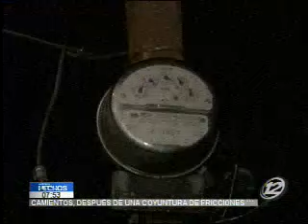Incendio afecta al Mercado Los Ángeles de Soyapango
Decenas de comerciantes se vieron afectados por el siniestro que consumió al Mercado Los Ángeles. De acuerdo al cuerpo de bomberos, el incendio pudo originarse por un cortocircuito o un brasero que quedó encendido dentro de uno de los puestos.